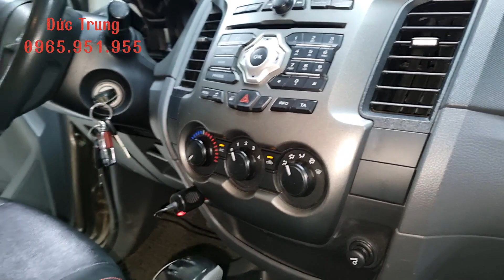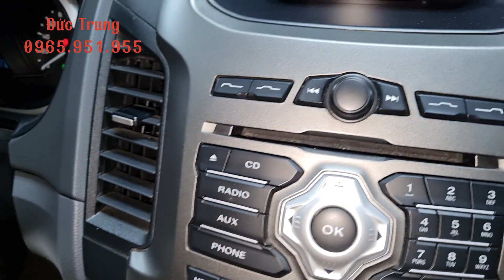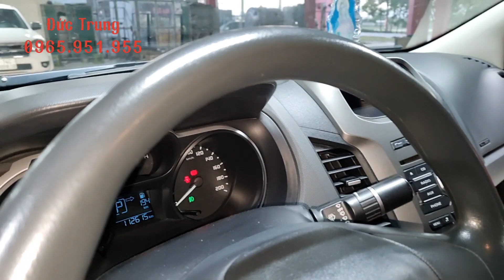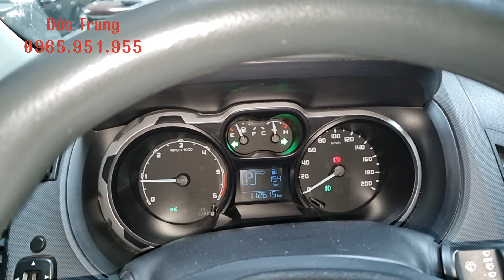Xe bán tải cũ Ford Ranger xls 213 at.Đẹp zin !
Chợ ô tô bán tải Quảng Ninh chuyên mua bán trao đổi các loại xe cũ. Ưu tiên xe bán tải.Các mẫu xe bán tải ngày càng được sử dụng rộng rãi trong xã hội bởi nó đem lại nhiều giá trị vượt trội.xe bán tải cũ là một trong những dònge xe được chú ý nhiều của người tiêu dùng vì có giá thành rẻ,đã thêm nhiều phụ kiện,độ bền cao ,nhiều tiện ích, chị phí vận hành và bảo trì ít tốn kém...tóm lại xe bán tải là mẫu xe đã dụng đáng dùng...ae quân tâm xin lh 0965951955.